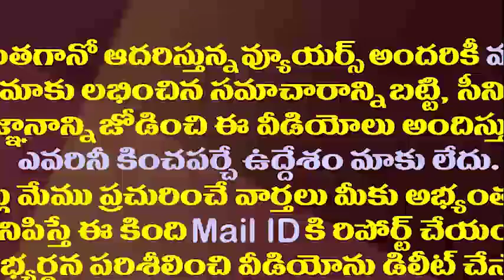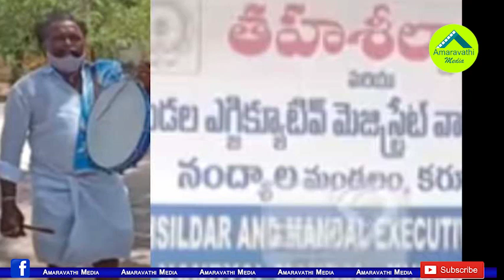వేలానికి నంద్యాల తహసీల్దార్ ఆర్డీవో ఆఫీసులు కారణం ఇదే||Nandyala tahsildar, rdo offices for auction